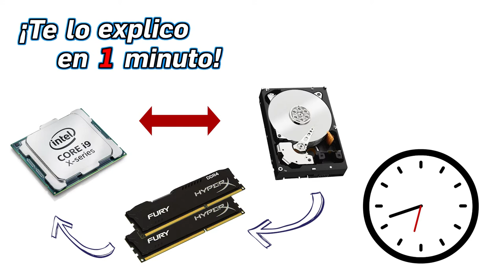57.- ¿Qué elementos componen una computadora? - ¡Te lo Explico en un Minuto!